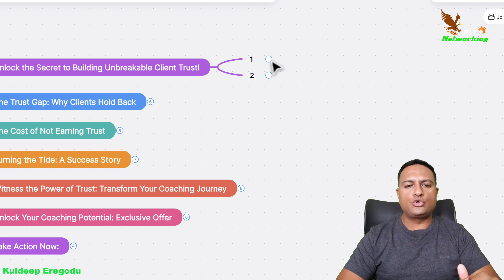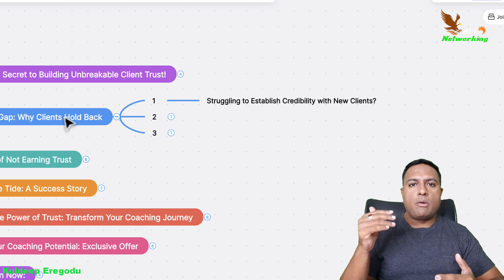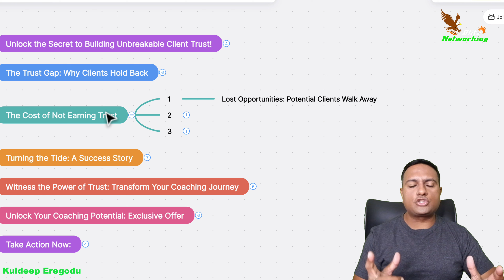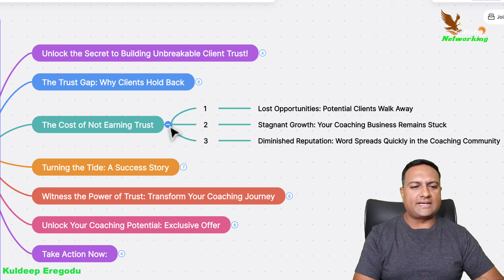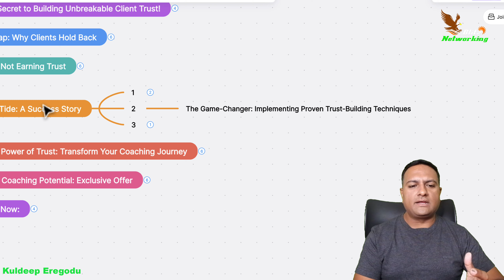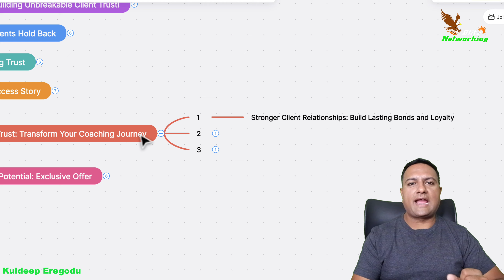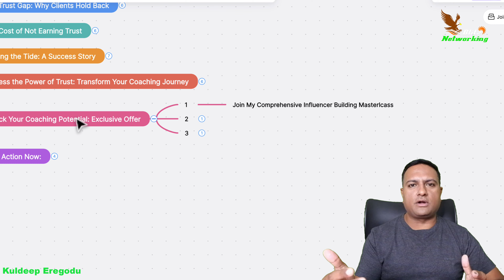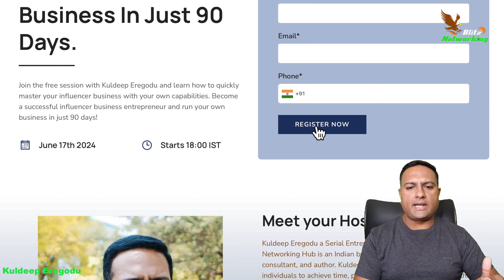Master Coaching: Build Unshakable Client Trust Today!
Unlock financial success and transform your coaching career with our latest video, "Master Client Trust: Transform Your Coaching Career!" Whether you're a seasoned mentor, an aspiring coach, or an influencer looking to build unshakable client trust, this video is your gateway to personal and financial growth.

Hi, I'm Kuldeep Eregodu, a serial entrepreneur and founder of Blitz Networking Hub. In this video, we'll dive into the essential tips for mastering the art of coaching and mentoring. Discover how top coaches build instant trust, bridge the trust gap, and overcome common challenges like the imposter syndrome.

Here's what you'll learn:
- Proven strategies for winning client confidence
- Understanding why clients hold back and how to engage them effectively
- Building lasting bonds and loyalty with your clients
- Enhancing your reputation and becoming a go-to authority in your niche
- Unlocking your coaching potential with our exclusive toolkit

Join us on this journey to achieve time, place, and financial freedom. Don't miss out on our comprehensive Influencer Business Master Class, including in-depth modules, practical tools, and real-life case studies.

Empower yourself and transform your coaching journey today! Secure your spot in our master class and start building your unshakeable client trust now!

CHAPTERS:
0:00 - Introduction
2:18 - Unlock the Secret to Build Unbreakable Client Trust
7:15 - Turn the Tide: A Success Story
10:32 - Exclusive Offer: Join My Comprehensive Influencer Business Masterclass
10:46 - Transform Passion into Profit
11:28 - Influencer Business Masterclass Bonuses
12:02 - Secure Your Spot for the Masterclass
12:18 - Next Steps for Success

Kuldeep Eregodu